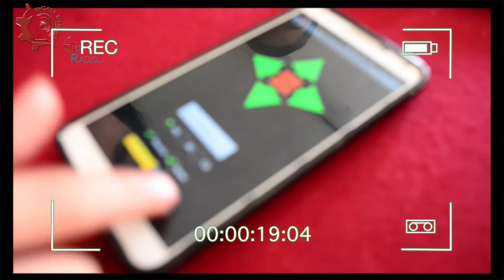CE 19-20 Tic-leando "Robótica en la EST 73"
Un programa que se encarga de utilizar la aplicación de las tecnologías para que el alumno se encuentre motivado en aprender de una manera más atractiva y/o divertida en el uso de estas.